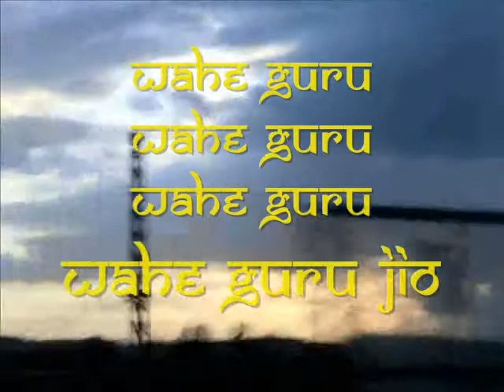Sadhu Akashdeep "DOGGY NEWS Die l´te" l9.O2.2Ol2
Sadhu Akashdeep Singh & Bhai Sahib Mokṣanam Singh

Wahe Guru Wahe Jio
Wa = Hier
He = Jetzt
Gu = Dunkelheit
Ru = Licht
Guru = Funke Energie der alles Leben schafft, namens: "Wahrheit"
Jio = Selbst
Wahe Guru = Im Hier & Jetzt steckt die einzige Wahrheit. Der Gunke Energie der Leben schafft.
MÖge ich Selbst Im Hier & Jetzt SEIN.

ॐ
Sarveshaam svastir bhavatu,
Sarveshaam shaantir bhavatu
sarveshaam Poornam bhavatu,
Sarveshaam Mangalam bhavatu
Sarve bhavantu sukhinah,
Sarve santu niraamayaah
Sarve bhadraani pashyantu,
Maa kashchidh duh bhaag-bhavet.
Bedeutung der Sarveshaam Shanti Mantra
Let it be so ordiniert (-bhavatu), dass alle Lebewesen (-sarveshaam), Erfahrung Wohlbefinden (-svastir); alles Volk Erfahrung Frieden oder Ruhe (-shaantir).
Mögen alle Wesen Ganzheit und Vollständigkeit (-Poornam)  erleben;
mögen sie erleben Wohlstands und Glücks (-Mangalam).

Möge es so geschehen (-bhavantu),
dass jedes (-sarve) Glück erhält (-sukhinah);
lass sie alle Saint-wie (-Santu) sein und ohne
Krankheit und bei guter Gesundheit (-niraamayaah).
Lassen Sie sie mit eigenen Augen (-pashyantu) die Güte des
Lebens (-bhadaraani) zu sehen, und
lassen Sie sie nicht (MAA) in ihren bewussten Verstand (-kashchidh)
betrachten irgendein Schmerz induzierenden (duh) Gedanken,
während sie die Begünstigten bleiben (-bhavet ) des Glücks (-bhaag).
Sanskrit-Version des Shanti Mantra Sarveshaam

Bhai Sahib Mokṣanam Singh